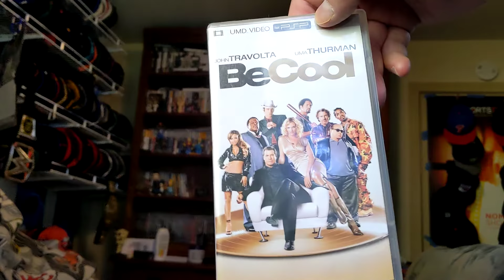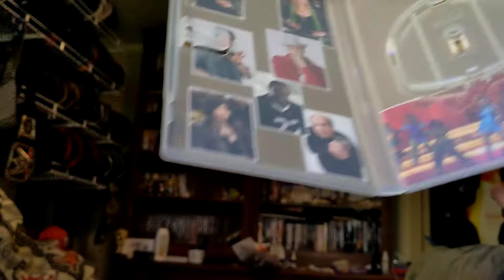psp umd movie be cool unboxing 9-30-20